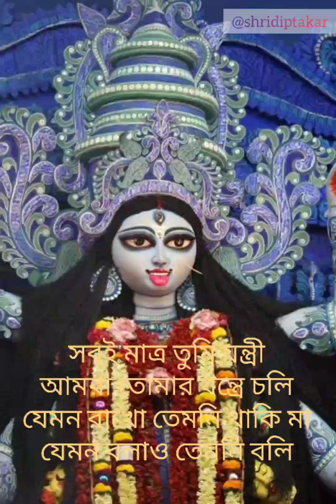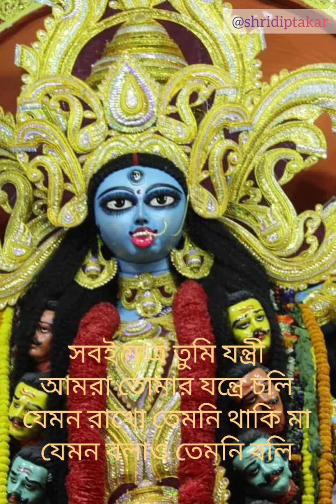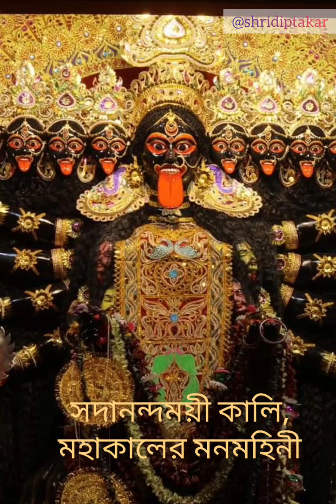Sadanandamoyee Kali | Song Cover | Shridipta Kar | Kali Puja 2020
সকলকে জানাই শুভ শ্যামপুজার আগাম শুভেচ্ছা। এরকম একটা ছোট্ট প্রচেষ্টা করলাম মায়ের উদ্দেশ্যে। মা সকলের মঙ্গল করুক।

কালি প্রতিমার এই ছবি গুলো চেতলা এবং অর্ম্যাস্ট স্ট্রিটের বিভিন্ন পূজা মণ্ডপে আমার তোলা। (২০১৯)